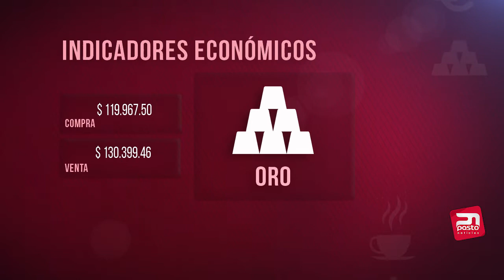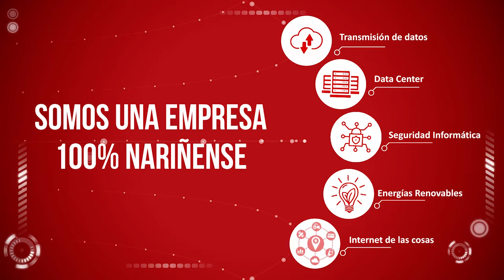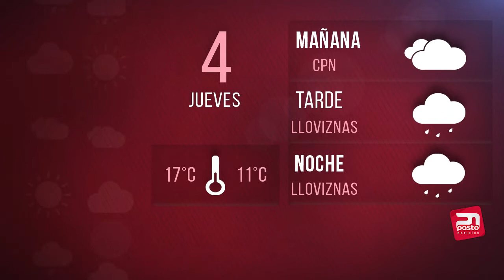3 DE ABRIL DE 2019 PASTO NOTICIAS UNIVERSIDAD DE NARIÑO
3 DE ABRIL DE 2019
PASTO NOTICIAS